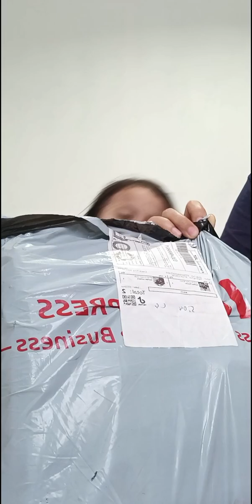UNBOXING TIME | Elegant Fashion Bags